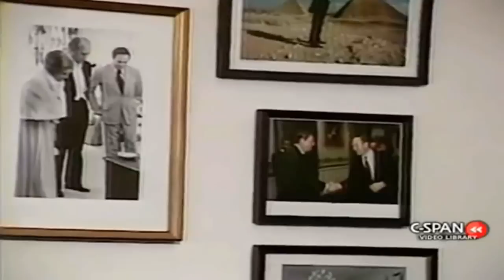Dick Cheney's First Political Interview (1984)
Born in Lincoln, Nebraska, Cheney was primarily raised in Sumner, Nebraska, and Casper, Wyoming. He attended the University of Wyoming, where he earned a BA and an MA in Political Science, and began his political career as an intern for Congressman William A. Steiger, eventually working his way into the White House during the Nixon and Ford administrations, where he later served as the White House Chief of Staff, from 1975 to 1977. In 1978, Cheney was elected to the U.S. House of Representatives representing Wyoming's At-large congressional district from 1979 to 1989; he was reelected five times, briefly serving as House Minority Whip in 1989. Cheney was selected to be the Secretary of Defense during the presidency of George H. W. Bush, holding the position for the majority of Bush's term from 1989 to 1993.

During his time in the Department of Defense, Cheney oversaw the 1991 Operation Desert Storm, among other actions. Out of office during the Clinton administration, Cheney was chairman and CEO of Halliburton Company from 1995 to 2000.